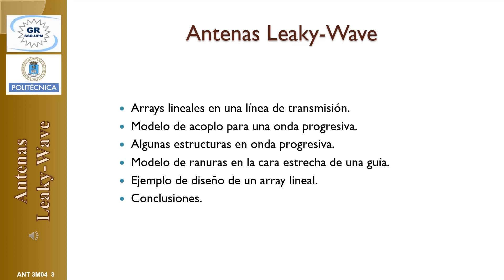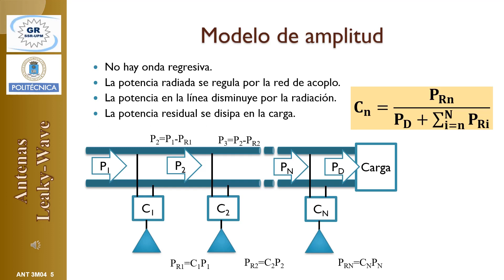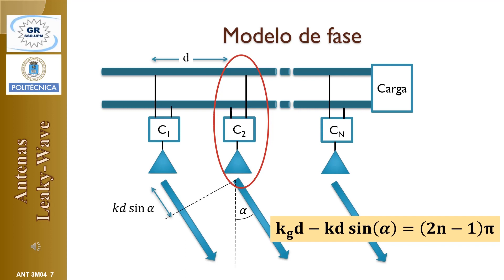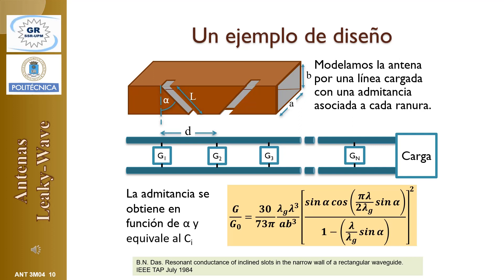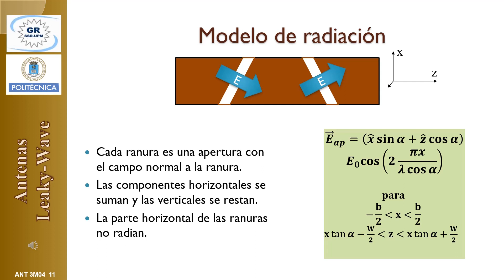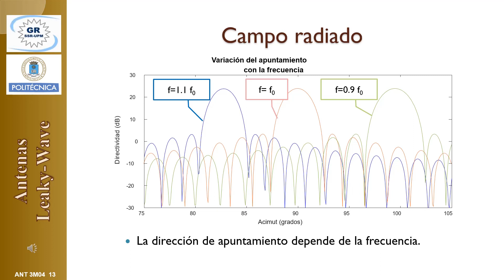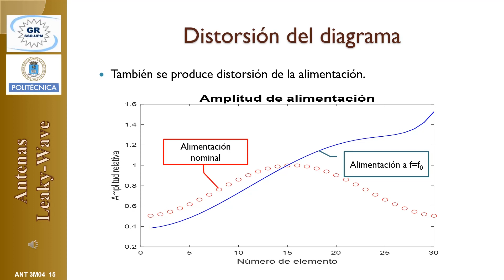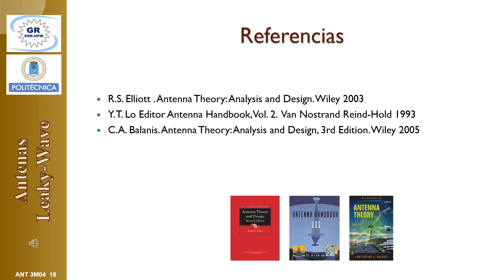Antenas 3M04A Antenas Leaky Wave